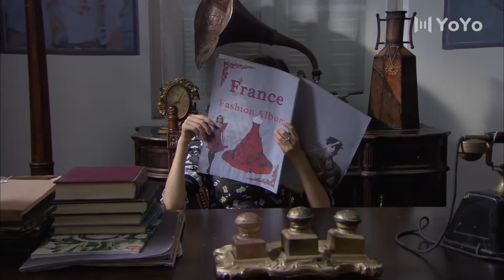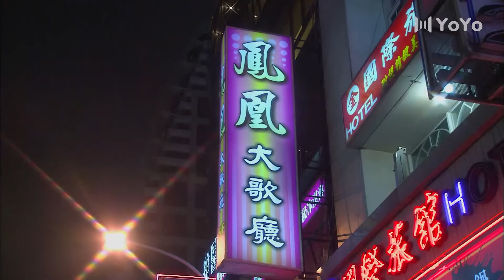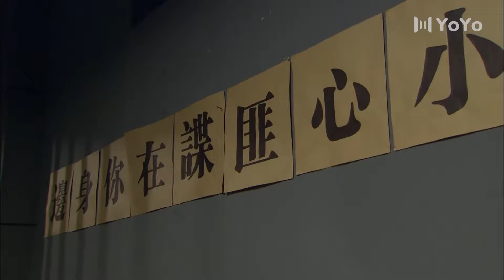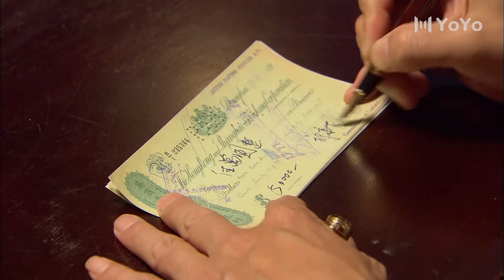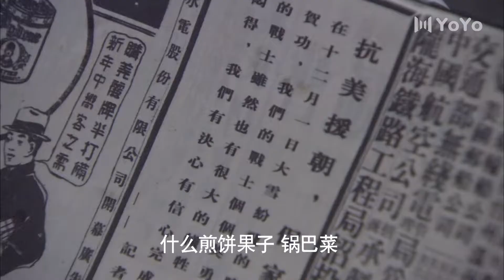【精彩谍战剧】黑夜将至37丨主演；邬君梅，方中信